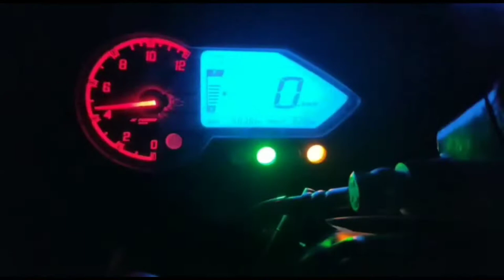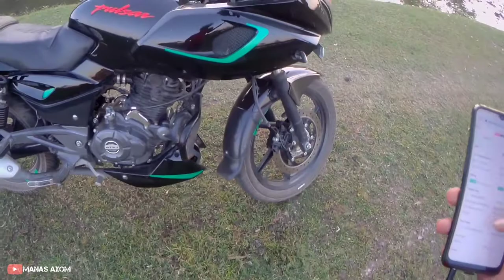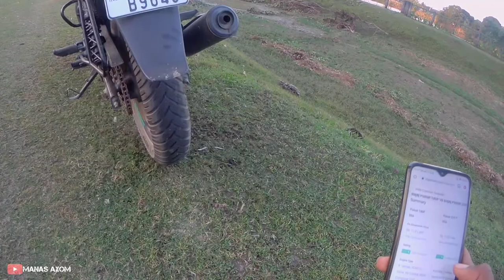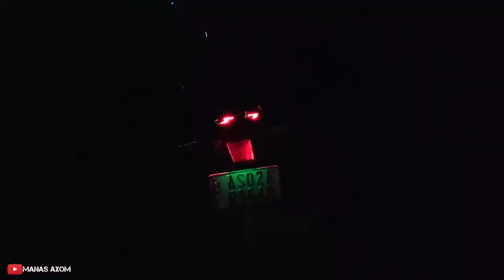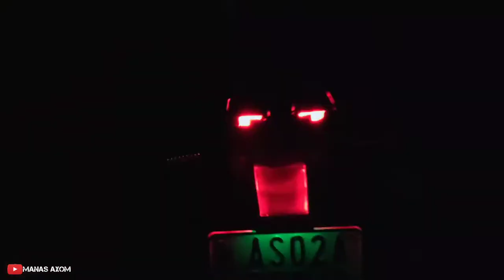Bajaj Pulsar 180F BS6 Ownership Review| Mileage Test | Price | Pulsar 180F vs Pulsar 220F Top speed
Hello guys,

Bajaj Pulsar 180F BS6 Ownership Review| Mileage Test | Price | Pulsar 180F vs Pulsar 220F

Thnx for watching my channel